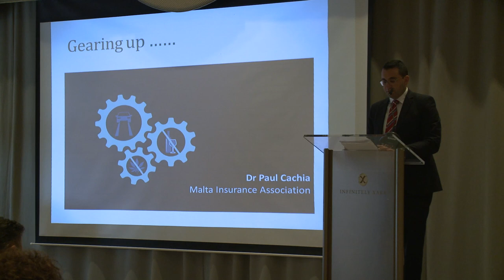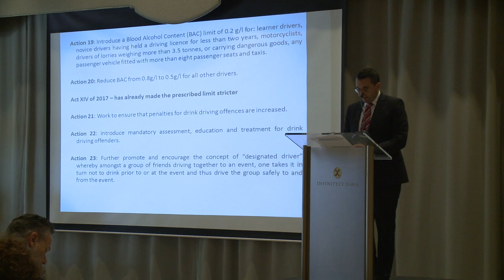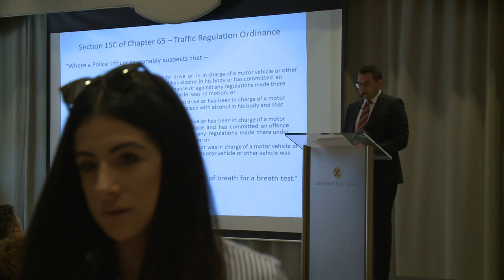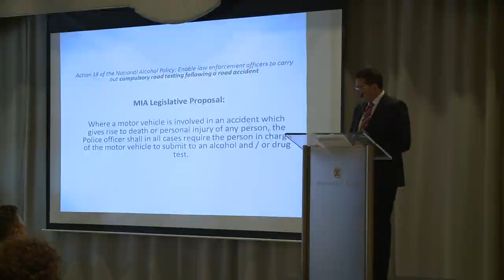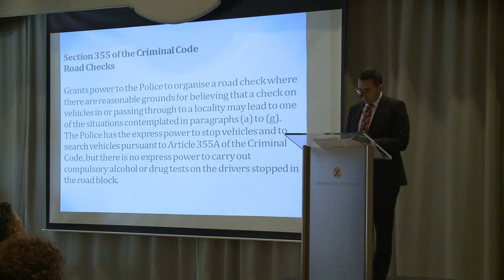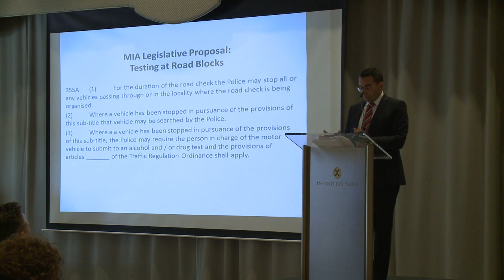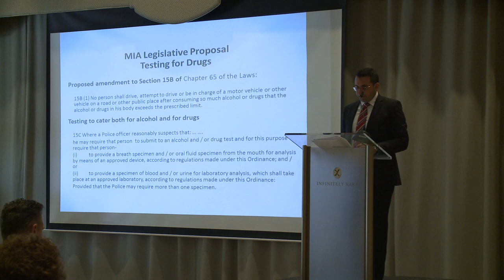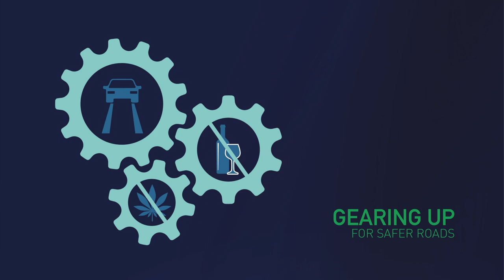Dr Paul Cachia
GEARING UP AGAINST DRINK/DRUG DRIVING - PROPOSALS FOR SAFER ROADS